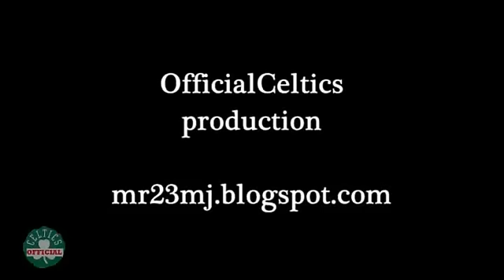Rajon Rondo Highlights vs. Dallas Mavericks 2/12/2009 - Triple double 19p/15r/14a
Statline: 19 points, 15 rebounds, 14 assists, 1 steal

Boston Celtics-Dallas Mavs 12 feb 2009.